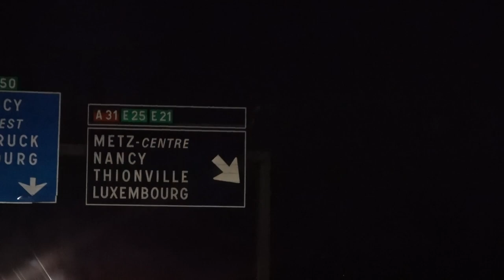FC Metz-ESTAC⎥L'arrivée en Lorraine